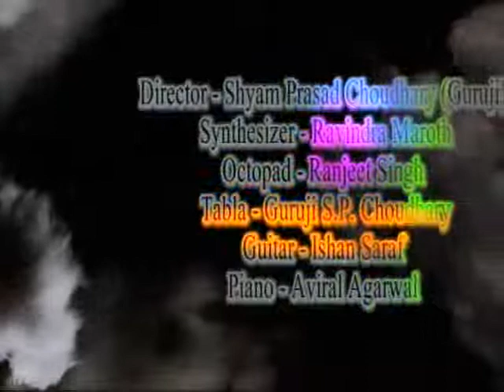BAAJE BAAJE RE DOL ME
MAA SANGEET SANSTHAN